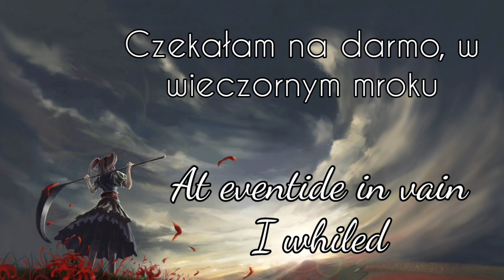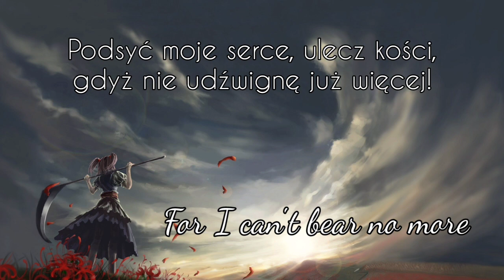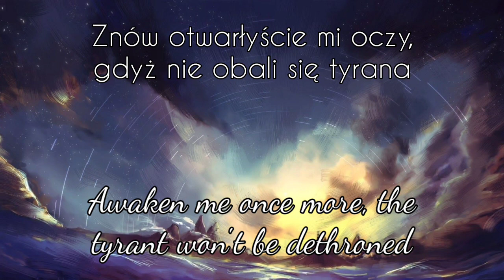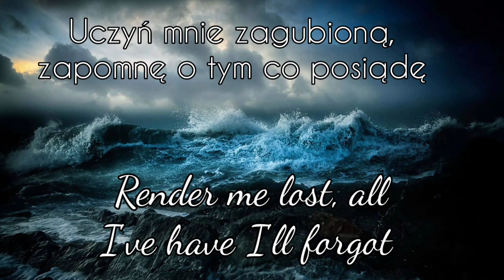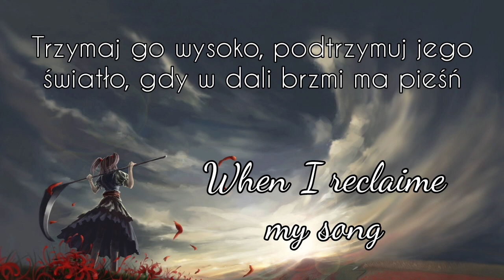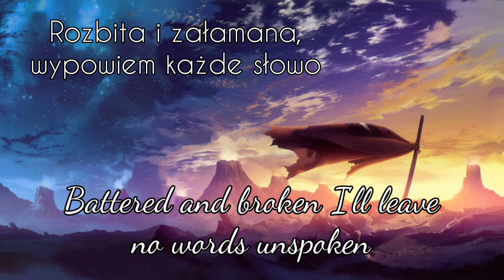DIANNE - After The Storm [Lyrics + tłumaczenie pl]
Title - After The Storm (Gdy cichnie grom)
Arrist - Dianne
Year - 2023

I am not the owner of music and graphic as well. Only distributor and translator. Don't earn on my videos.